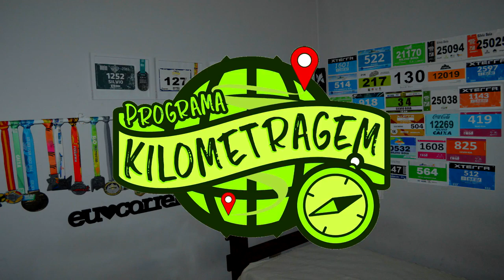Treinão Corrida no Ar + Adidas + TomTom - Especial Maratona do Rio 2017 Parte 2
Nesse vídeo vamos ver: Continuando nossa série de vídeos da Maratona do Rio, vamos mostrar tudo que rolou no Treinão Corrida no Ar + RunBase Adidas + TomTom, onde encontramos vários canais de youtube que vieram para a prova. Quer ver como foi? Clique e assista!!